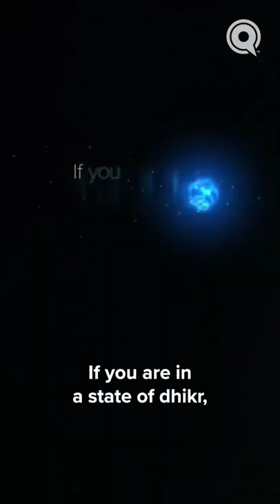Maintaining Consistent Remembrance of Allah | Angels In Their Presence | Season 2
Why should you consistently perform dhikr (consistent remembrance of Allah) throughout the day?

Because you gain the opportunity surround yourself in the presence of angels.